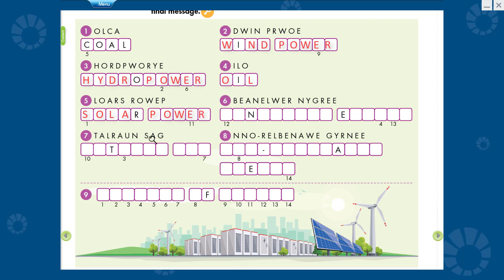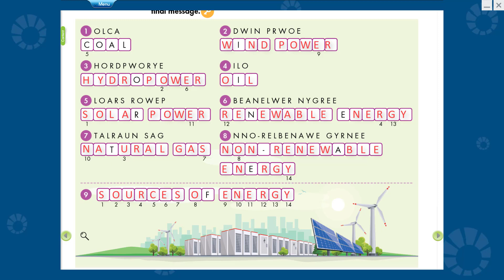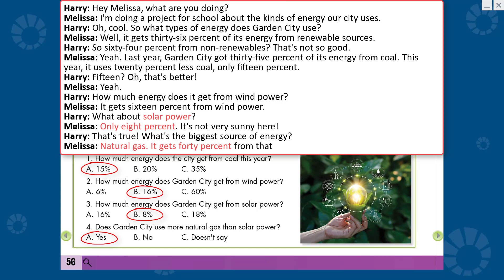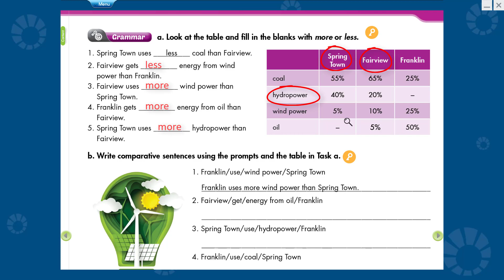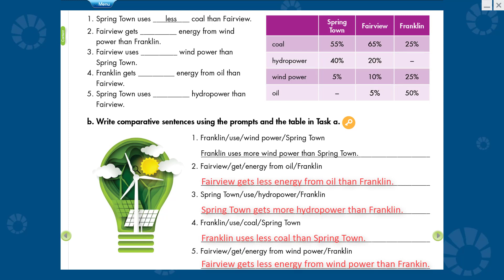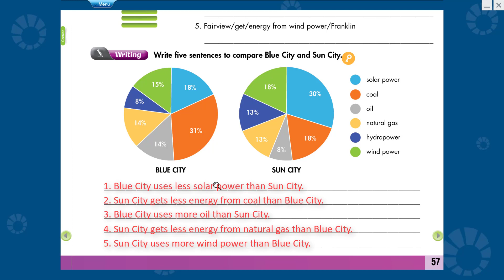[TIẾNG ANH 7] [MỚI 2022] - WB - I Learn Smart World 7 - Unit 10. Energy Sources - Lesson 1